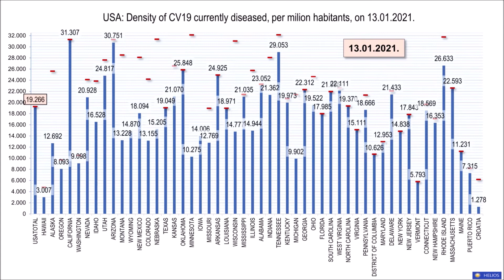(#139-1 H-K) USA: Density of CV19 currently diseased, *SECOND WAVE*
This animation shows the time dynamics of COVID-19 disease spread in USA from 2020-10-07 to 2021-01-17. Figures are related to the density of the currently diseased persons in the given state.
"Currently diseased" figure equals "confirmed" minus "recovered" minus "deaths", all divided by number of habitants of the given country. Therefore, numbers are very comparable.

Figures are based on the data provided by "Center for Systems Science and Engineering (CSSE) at Johns Hopkins University (JHU)".